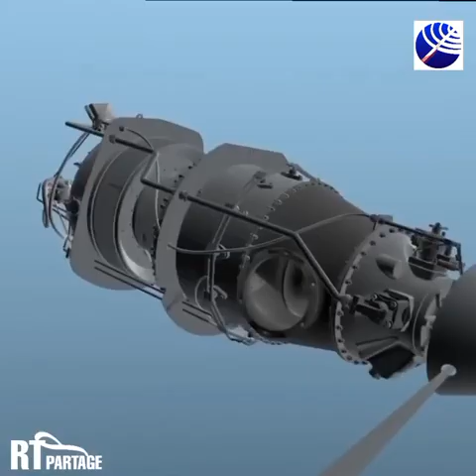Niger : le Mali et le Burkina Faso déploient du matériel et des troupes